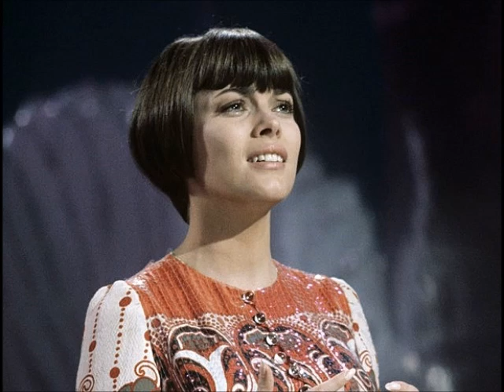MIREILLE MATHIEU : Dans une semaine sa dernière tournée en Allemagne 2025 ses adieux en France...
Un des rares titres enregistrés en anglais et sortis au Royaume-Uni, chez Columbia, dans les années 60.
Mireille Mathieu aura eu une fin de carrière assez minable finalement...Après des années 90 difficiles mais où sa voix était encore bonne, elle n'a pas fait grand chose, mais ce qu'elle a fait était bon.
En 2002 et 2005 elle a enregistré 2 bons albums adaptés à son âge, à une certaine maturité. On l'aimait ou pas mais on ne pouvait pas nier qu'elle avait droit à des standing ovations chaque soir à l'Olympia ( et en province). Et puis, il y a eu cette participation improvisée place de la Concorde où elle a chanté terriblement faux et, comme si ça ne suffisait pas, elle s'est tournée vers la Russie ( c'était avant l'invasion de la Crimée en 2014), comme si sa place était sur la Place Rouge avec un orchestre militaire...Stark vivant l'aurait éloignée de ce pays et surtout de l'horrible dictateur Poutine, Stark détestait les Russes, il avait raison.
Depuis à part la compilation de 2014 qui a été disque d'or avec 50 0000 ex vendus, rien d'intéressant, aucune Intégrale. Elle fait une tournée d'adieu en Allemagne, mais les places ne sont pas toutes vendues : regardez, à une semaine du 1er concert à Chemnitz, il reste des places près de la scène, aucun album allemand pour cette occasion...alors que l'Allemagne est un pays où elle remplissait des salles immenses et avaient de grands shows de télévision...
Pour la tournée française, la dernière, en 2025, les places ne se vendent pas ( regardez...) et toujours pas d'Intégrale...
Quand on ne tient plus debout, on arrête la scène : ça s'appelle le respect du public. Mais la Mathieu a-t-elle encore un public à part une bande de demeurés ( toujours les mêmes) qui disent et répètent depuis des années qu'elle est la meilleure : vous voulez réunir tous ces gens-là, Gilles, Jean-Pierre, Jean-Claude, etc...dans une salle, vous ne remplissez pas le Palais des Congrès.
Après il y a le public normal, dont je fais partie, qui a acheté une place, pour la voir une dernière fois...Mais il est loin de temps de ses beaux concerts qui mêlaient chansons romantiques et chansons rythmées avec des danseurs...